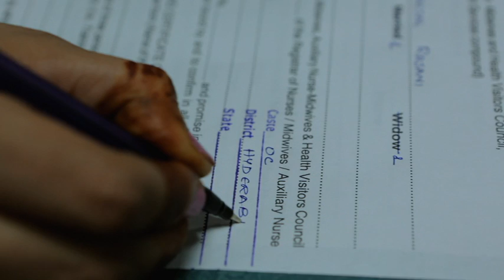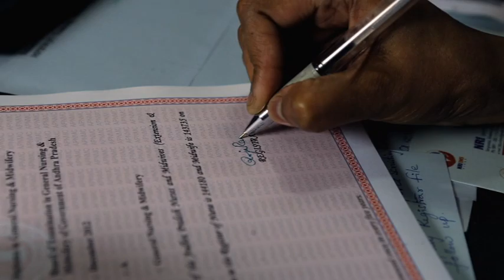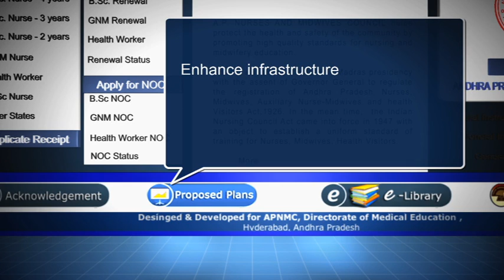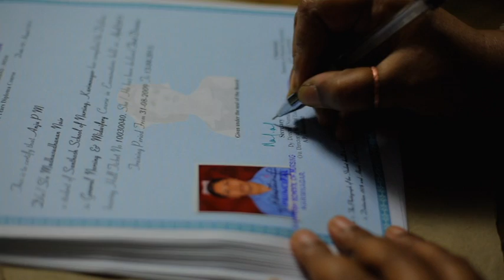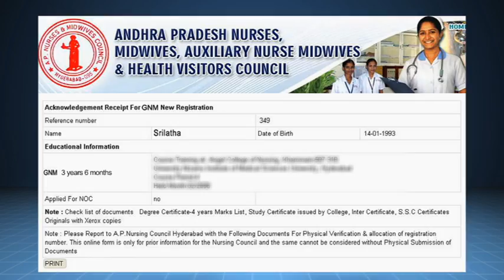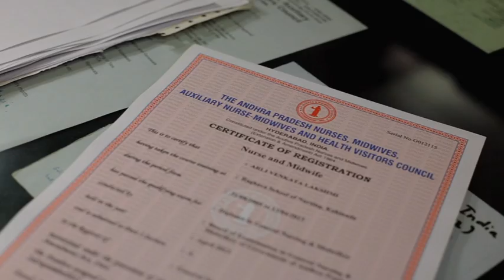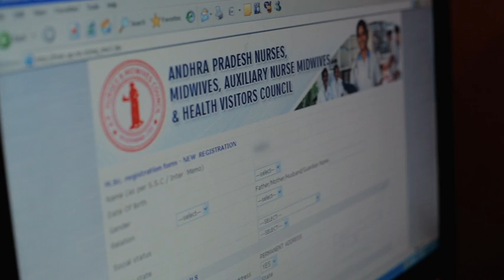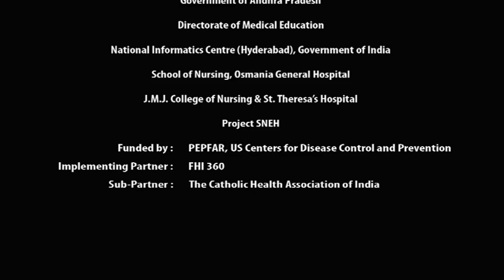Andhra Pradesh NURSES AND MIDWIVES COUNCIL - Online Registration System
A.P. NURSES AND MIDWIVES COUNCIL helps protect the health and safety of the community by promoting high quality standards for nursing and midwifery education.

An  Act was passed in 1926 in Madras presidency with the assent of Governor General to regulate the registration of Andhra Pradesh Nurses, Midwives, Auxiliary Nurse-Midwives and health Visitors Act,1926. In the mean time,  the Indian Nursing Council Act came into force in 1947 with an object to establish a uniform standard of training for Nurses, Midwives, Health Visitors.